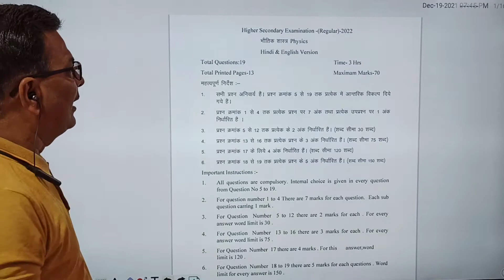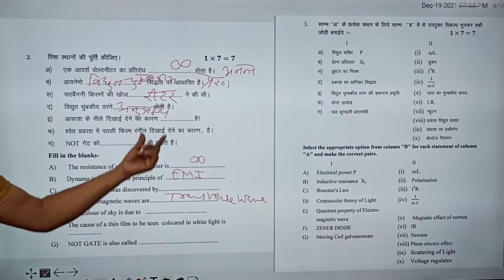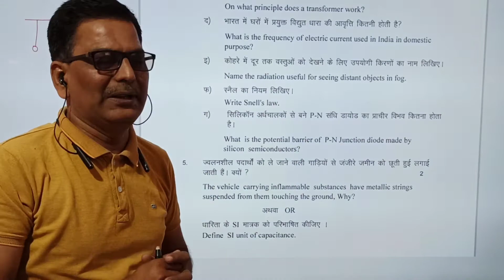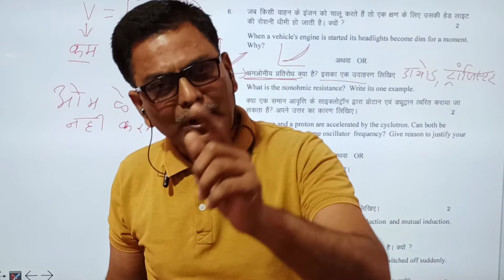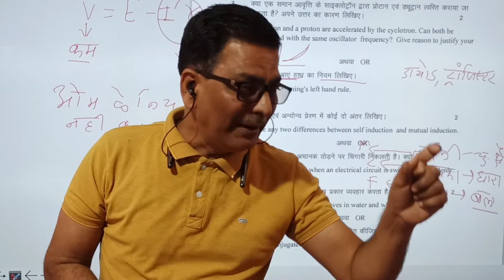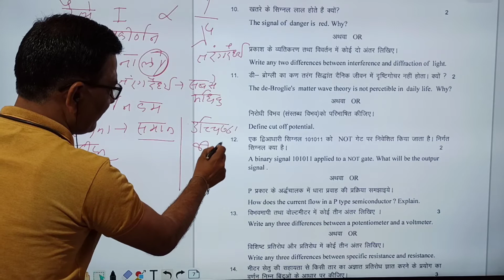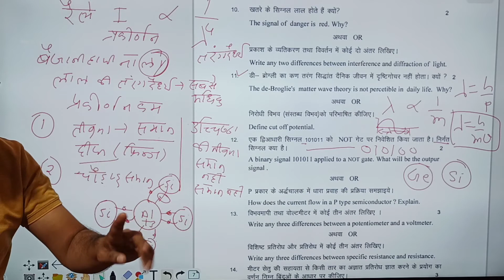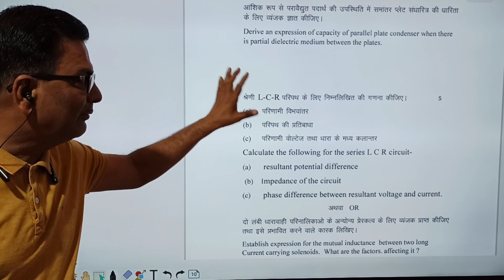Class 12 th MP board Physics model paper solution 2022 एमपी बोर्ड भौतिक मॉडल पेपर का संपूर्ण हल